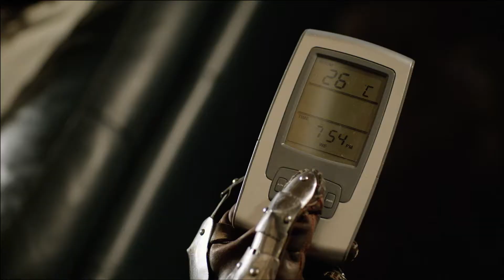Alinta Energy 'Keeping It Fair'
Written by Banjo, Sydney
Directed by The Glue Society

In days gone by, in certain situations, it was enviable to have a knight come to your rescue. But how about in modern suburbia? Given the price of energy in the modern era, it makes sense to wish someone with a big sword could help.